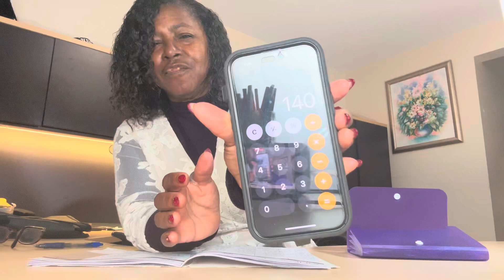How To Save Towards $1000 Emergency Fund With Only $20 Small Amounts Of Money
Join Me N Saturday Saving Challenge

Today’s Savings Challenge Is
Savings Challenge No. 6 Called
I Do it On Saturday’s

Let’s Save Together

let’s Get Our Personal Finance In Order
So We Can Have Financial Freedom